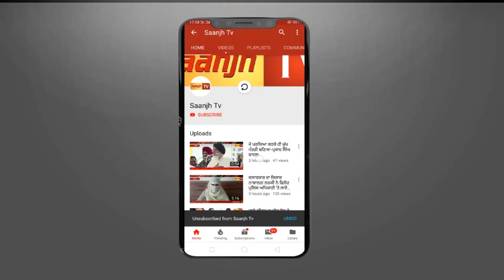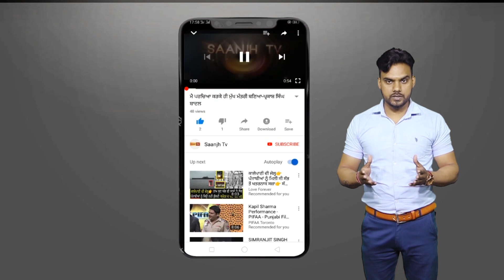ਮਕਾਨ ਮਾਲਕ ਔਰਤ ਨੇ ਦਿਖਾਈ ਹੈਵਾਨੀਅਤ, ਮਾਂ ਧੀ ਦਾ ਕੀਤਾ ਬੇਰਹਿਮੀ ਨਾਲ ਕਤਲ